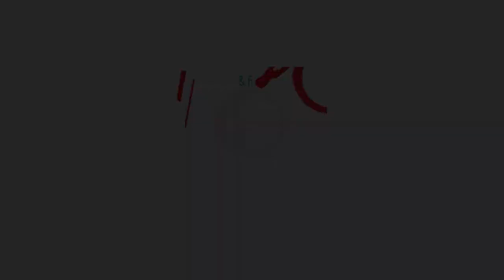দীর্ঘ দিনের কোমর ব্যথার রোগীর মুক্তি মিলল ডিপিআরসিতে | Dr.Md.Shafiullah Prodhan | DPRC Hospital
✺আমাদের  এর ঠিকানাঃ-
DPRC
12/1 Ring Road, shyamoli Dhaka-1207, Bangladesh.
(ডিপিআরসি , 12/1  রিং রোড শ্যামলি ঢাকা-১২০৭ বাংলাদেশ)